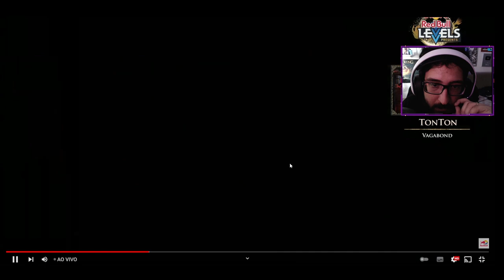Elden Ring - Gameplay do INÍCIO, Tutorial e Cutscene INICIAL! ~ Evento